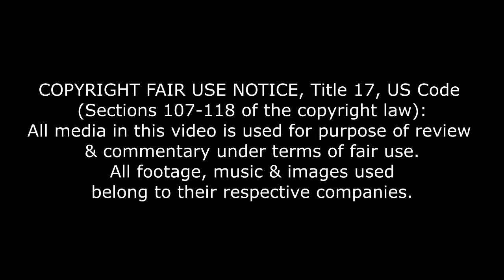El Origen de la Skins de Multiversus - Temporada 2 Parte 2 2024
La segunda temporada de Multiversus nos trajo a Bettlejuice y junto con él llegaron varias skins para terminar la temporada.

00:00 Intro
00:30 Skins Nuevas
01:44 Skins Cibernéticas
04:01 Skins del mas allá
05:07 Curiosidades
05:43 Cierre y palabras finales